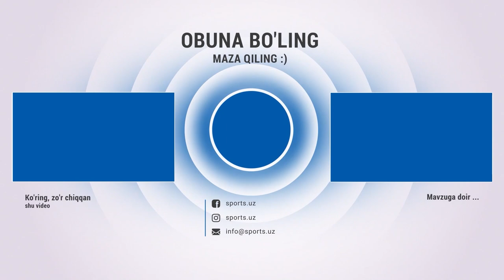UFC 273: Ким кимни ўлдиради ёхуд жанг аввалидаги тахлил ва тахмин